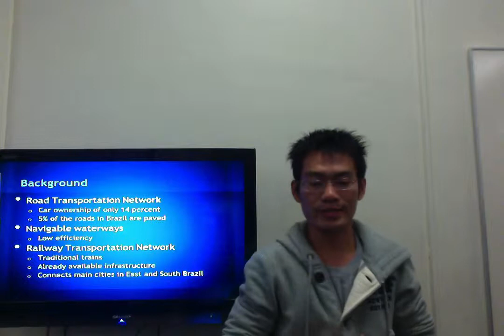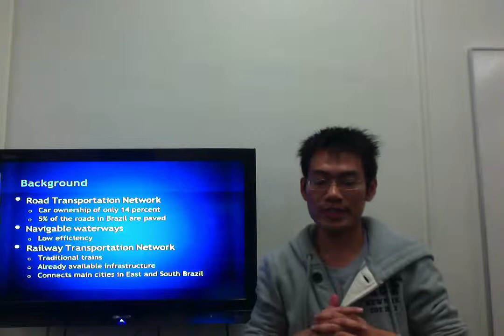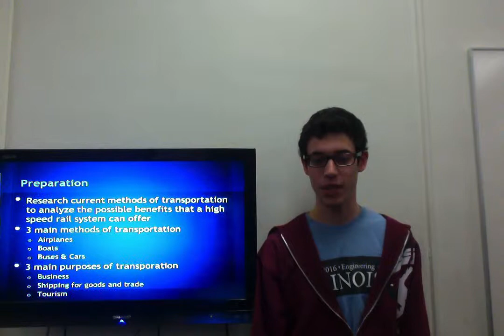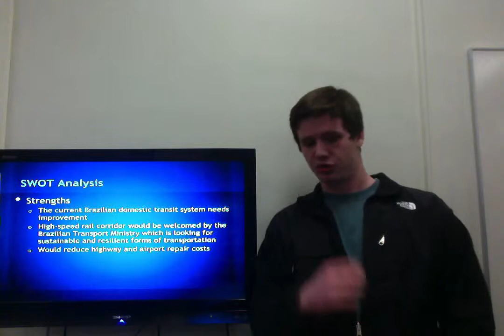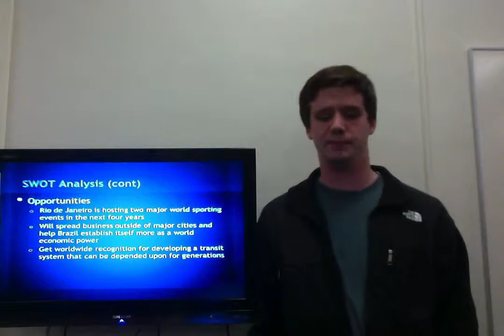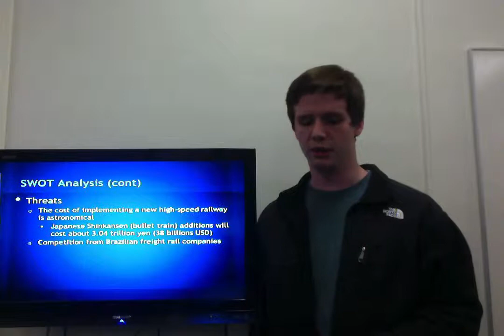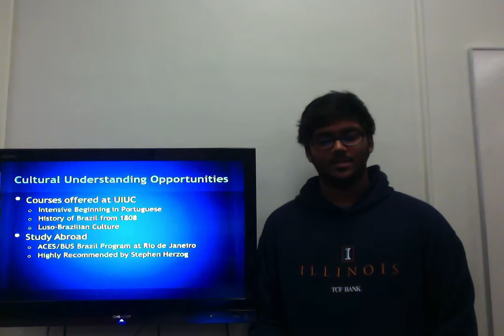Movie on 12 8 12 at 4 25 PM